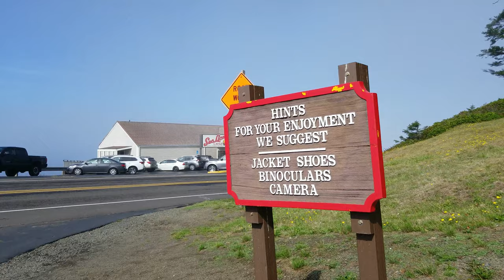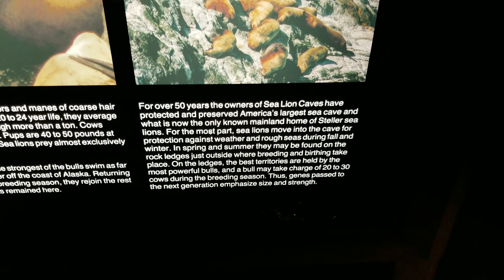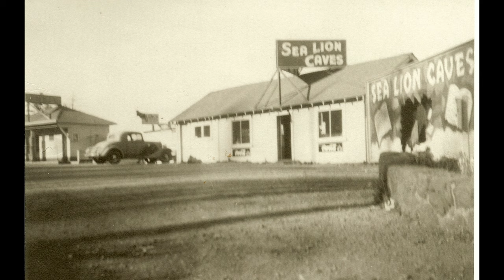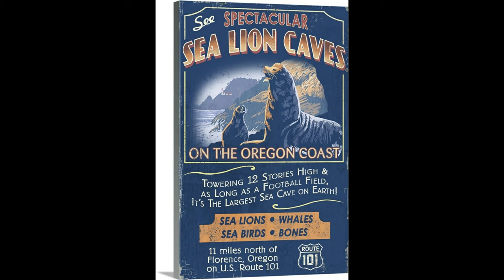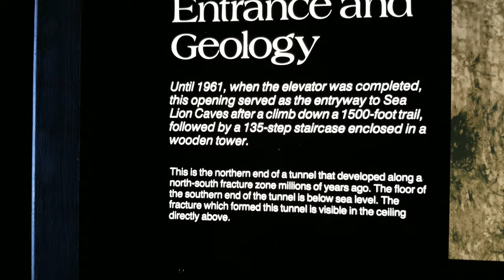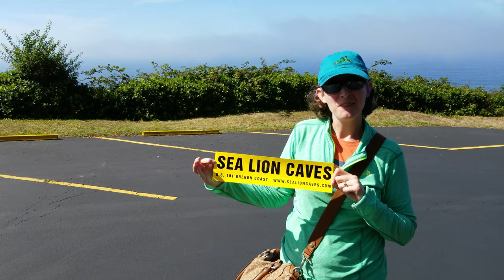The Sea Lion Caves of Florence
The Sea Lion Caves near Florence, Oregon have been pulling travellers off Highway 101 for more than 87 years.  Naturally we had to stop in and see this place for ourselves.